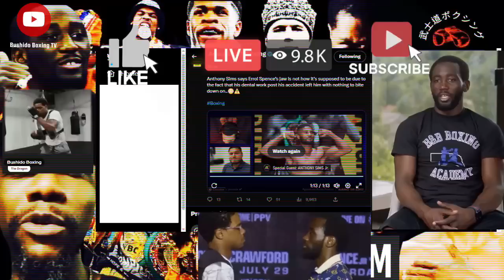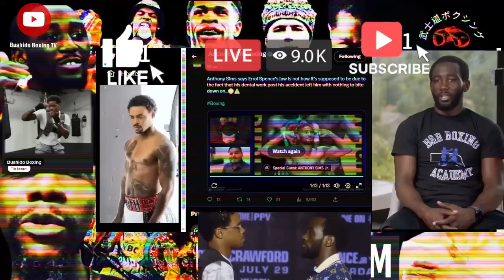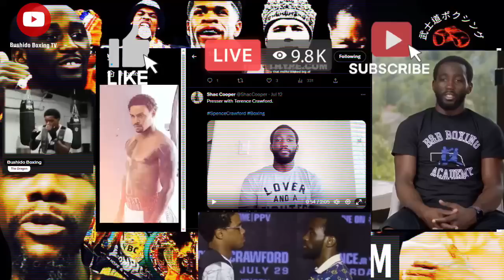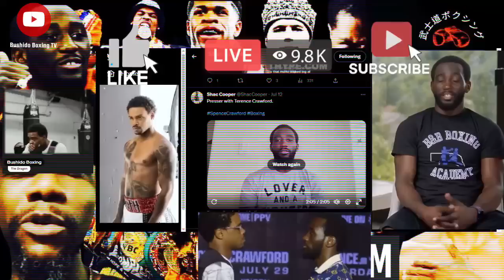Is Errol Spence Having A Tough Time Getting Weight Off? @BushidoBoxingTV Challenges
Terence Crawford talks if the size difference intimidates him versus Errol Spence.
Errol Spence says he's ready to go to 154